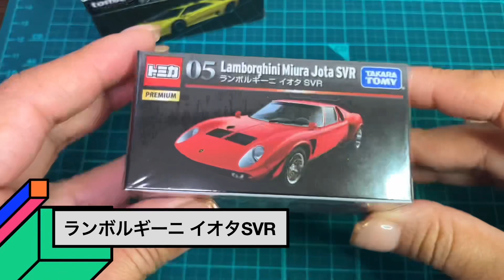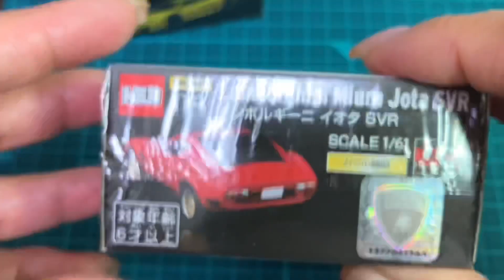ランボルギーニ イオタSVR［短縮］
トミカプレミアム
ランボルギーニ　イオタSVR

［ギミック］カウル開閉